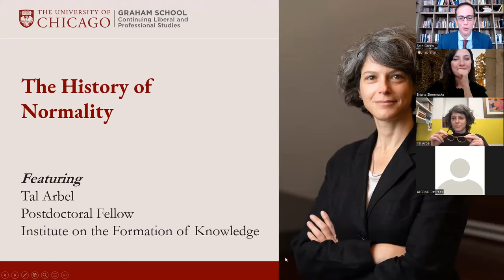Exploring the History of Normality: A Conversation with Tal Arbel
Historian of science Tal Arbel explores theories, techniques, and tools that were used to distinguish the normal from the pathological and the deviant for the past 200 years.